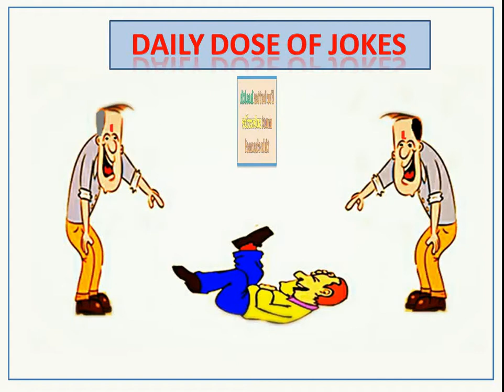9. Cartoons most funny Jokes for Best of comedy show for laughter. It help to improve Health .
Please stay at home Corona spreding fast in India and entire countries of world.

Again I want to thanks.